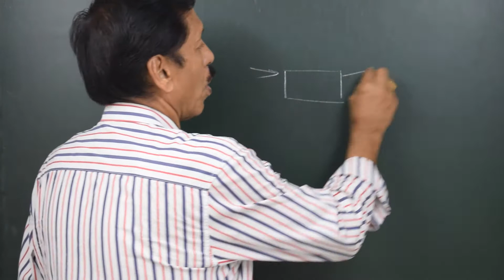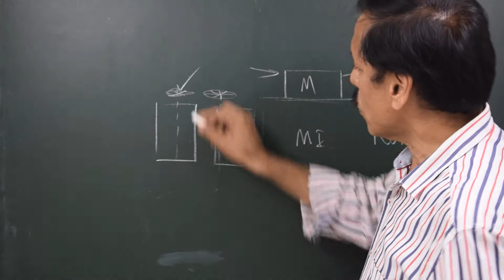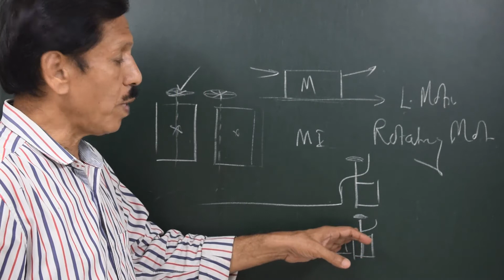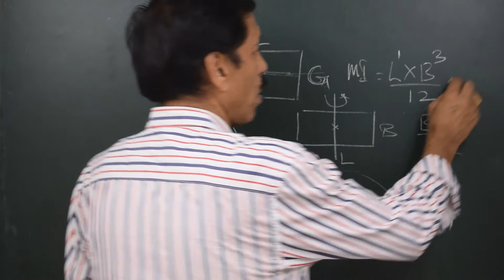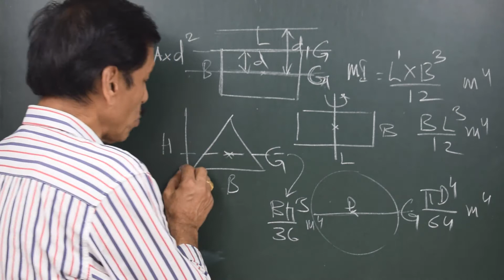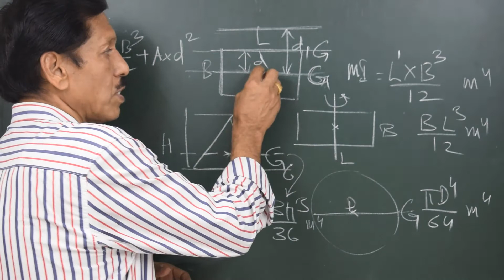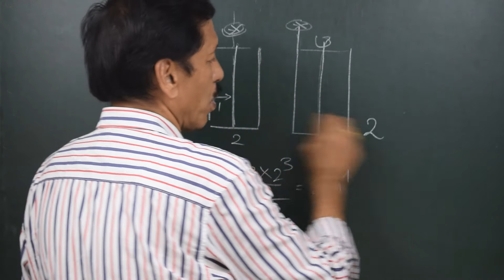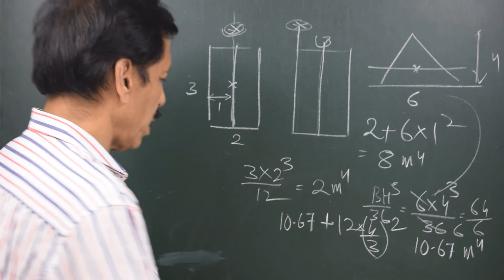Moment of Inertia and Theorem of Parallel Axes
MI
Moment of Inertia is mass equivalent in a rotator motion. On board ship there are various rotatory motions exhibited. Thus, rolling, piching, sloshing, rotation of rudder, machineries, etc are a few to name. The three broad applications of MI being: COP; BMt/BML: and free sueface Effect. In the video Capt SS Chaudhari has added his rich experience in teaching to make the complex subject simple to understand.

Capt.S.S.Chaudhari is an Indian Merchant Navy Captain with 45 years of experience under his belt including 29 years of teaching and training professionals. He is from ‘1978-79’, T.S. Rajendra batch. He commanded ships from 1990 to 1994, whereafter he said quits to sailing and started his teaching tenure in 1994, at L.B.S College of Advanced Maritime Studies and Research. In 1999, he completed Bachelor of General Law from Mumbai University.

In LBS, he was connected with most areas of maritime teaching at various levels up to Extra Masters. For several years, he had been in the panel of examinations by MMD, of various competency levels. He has also been a faculty and examiner of the Extra Master’s course since 2006. He was also associated with the examination of B.Sc Nautical Sciences, (Mumbai University). He was Chief Editor of a technical magazine ‘Horizon Ahead’ for over 5 years. He has been the principal of M.M.T.I. Dehradun, from 2014 till 2019.

During the 26 years of teaching, he has written several books. Chartwork, Celestial Navigation, Ship Stability, Cargowork, Navaids, Advanced Shipboard Management, Ship Construction (Vol I & Vol II), Legal Knowledge for first mate are to name a few. Capt. Chaudhari believes in sharing his knowledge with the fraternity.